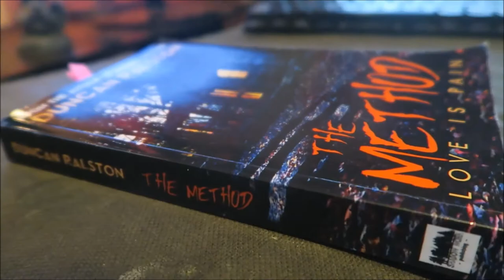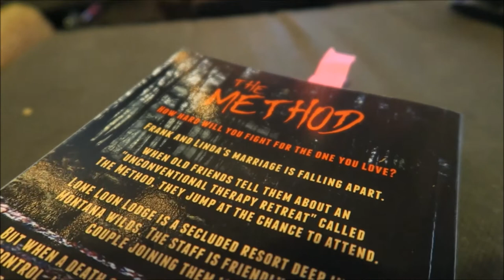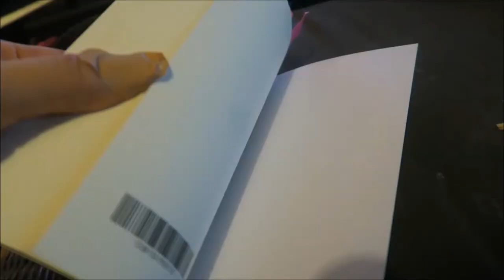Duncan Ralston - The Method [INDIE READALONG] [REVIEW/DISCUSSION]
It's indie time!

BOOKS MENTIONED:
Duncan Ralston - The Method
Duncan Ralston - Woom
Duncan Ralston - Salvage
Paula Hawkins - Girl on the Train
Gillian Flynn - Gone Girl
Amy McLean - We Are Lucifer